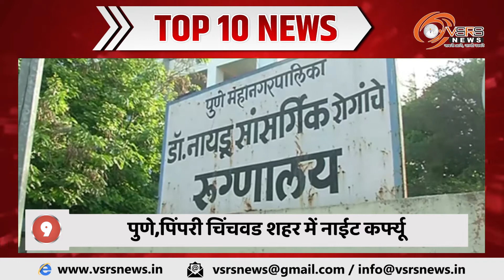देशभर की टॉप १० खबरें । २२ फ़रवरी २०२१। व्हीएसआरएस न्यूज़